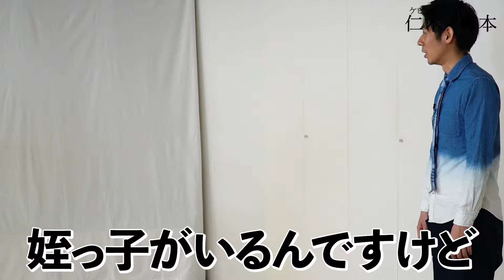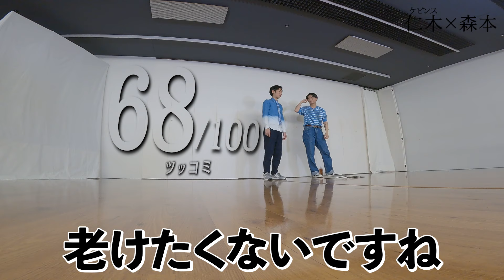【タイマン】ケビンス仁木 VS トンツカタン森本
【ルール】
トンツカタン森本に100回ツッコまれるまで部屋から出られない

■ケビンス仁木 PROFILE
名前　　：仁木恭平
性別　　：男性
生年月日：1991年06月19日
身長/体重：177cm /70kg
出身地　：北海道
趣味　　：スポーツ
特技　　：4コマ漫画制作

■トンツカタン森本 PROFILE
本名　　：森本晋太郎（もりもと しんたろう）JCA21期
生年月日：1990年1月9日
出身地　：東京都
学歴　　：St.Mary's International School卒業（高校）→国際基督教大学卒業
サイズ　：169.5cm/52kg/B79/W69/H84/頭56.5/足26.5
特技　　：英語（TOEFL　IBT108点）、エビ反り
血液型　：O型

企画・構成　　：藤澤朋幸
構成　　　　　：横張晋司　本多睦　安藤謙太　浅井しおり
スチール撮影　：山浦実桜
制作スタッフ　：みずたにゆみ
ディレクター　：井上大　北原康太郎
演出　　　　　：渡辺直哉
プロデューサー：村瀬隆明（nanilani）